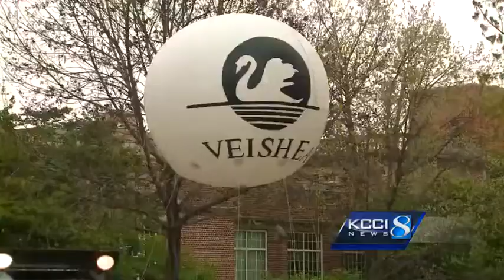ISU end VEISHEA celebration forever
ISU President Steven Leath said the school is ending VEISHEA and retiring the name.